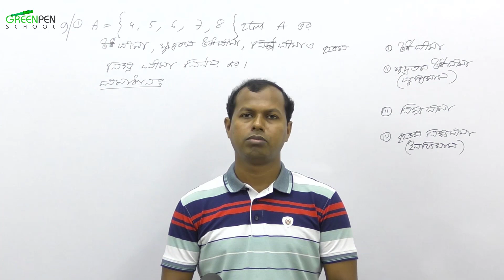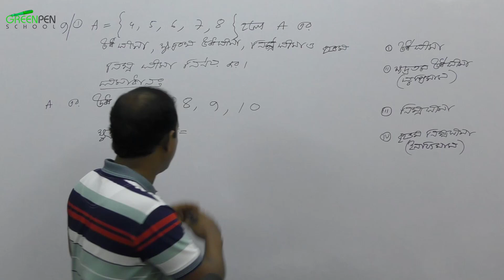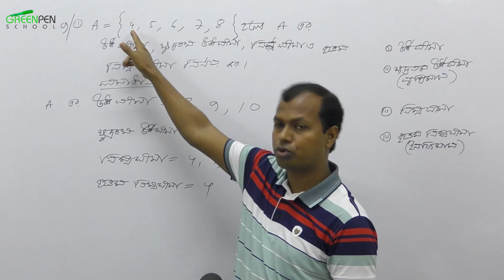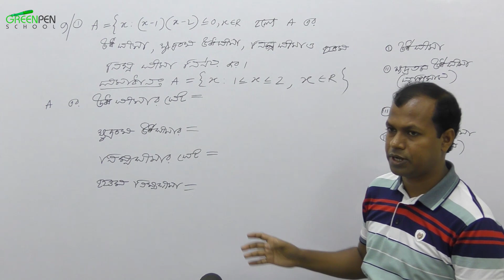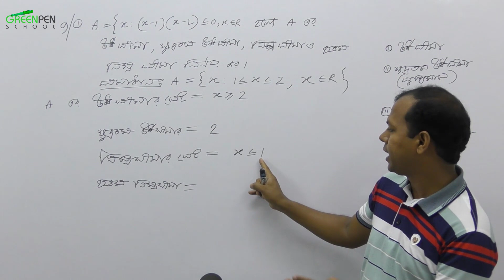05.বৃহত্তম নিম্নসীমা ও ক্ষুদ্রতম উর্ধসীমা | Supremum and Infimum | HSC Math | Greenpen School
বৃহত্তম নিম্নসীমা ও ক্ষুদ্রতম উর্ধসীমা |

HSC Math | Greenpen School

HashTags.